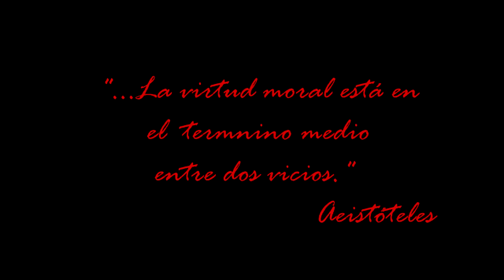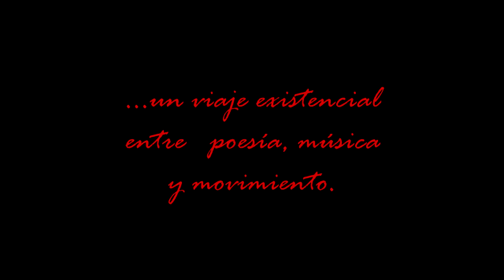AMBIVALENTE - 2° Trailer - Microteatro / Performance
trailer de Microteatro / Performance " AMBIVALENTE"  estrenado en Sala Héroe Café Espectáculo, Producido por Re-creart Films y distribuido por   Vision Cine y Tv.
Sinopsis:
Amor, Deseo y Odio se entrelazan  en la mundo abstracto de las relaciones sentimentales para poseer la  oscuridad de la mente humana, una obra de libre interpretación ¿que te sugerirá a ti ?

Guion, Dirección y Post Producción: Gustave
Actores:
Maria Feixas
Salvador Rodrigo
Gustave

Producción:

Re-creart Films

Estreno :
Sala Héroe Café Espectáculo

Distribuidora:
Vision Cine y Tv